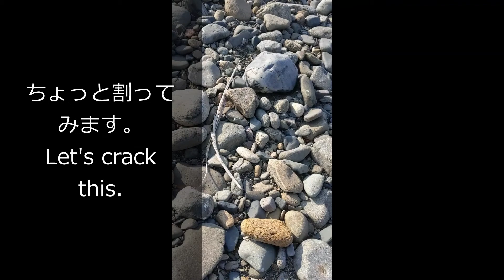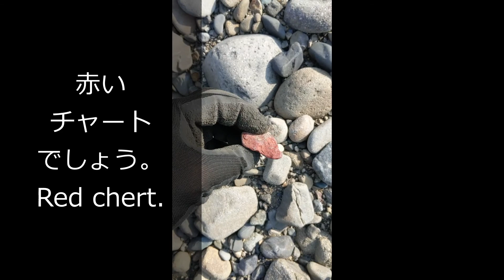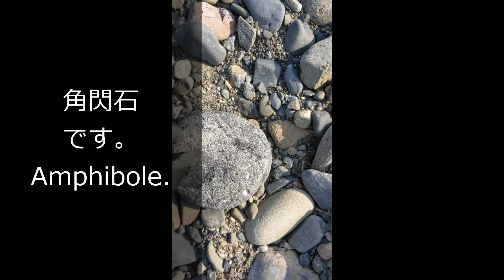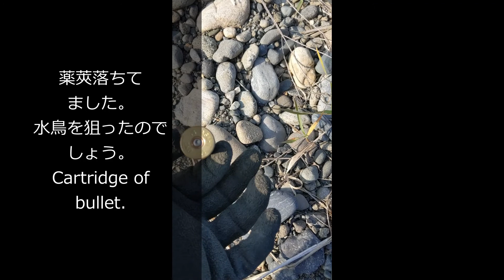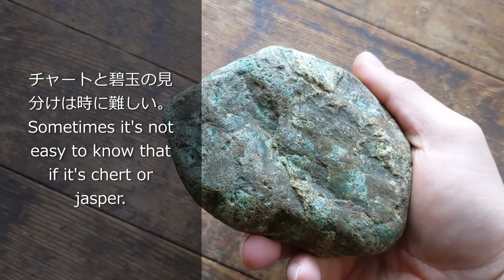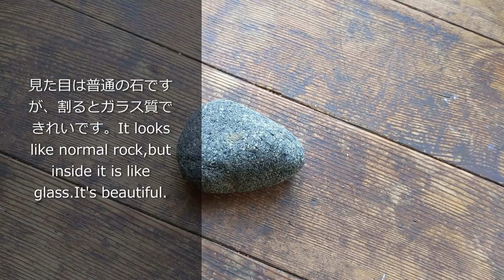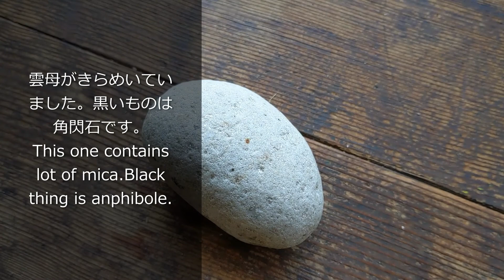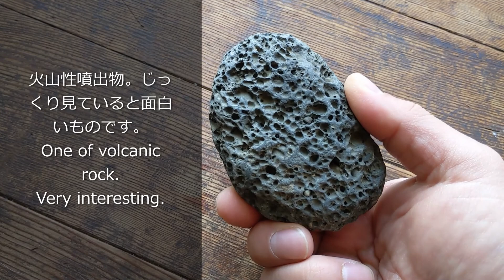河原ネフライトを探すが、見つからず。 looking for nephrite, but none.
すみません、動画の中ではネフライトと言ってますが、これは青チャートだと思います。この動画は初期のもので、これを当時はネフライトと信じておりました。